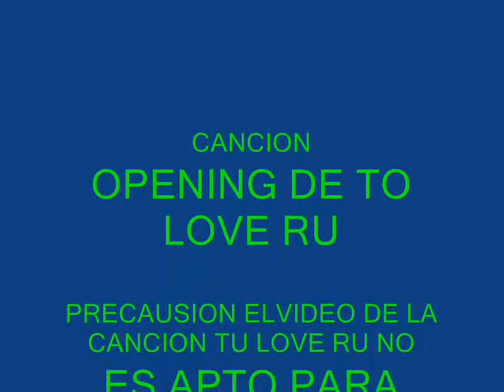naruto baby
es naruto de chiquito eeeeeeeeeeeee!